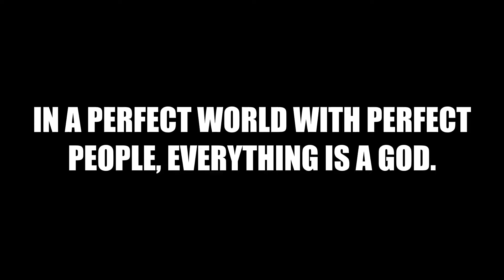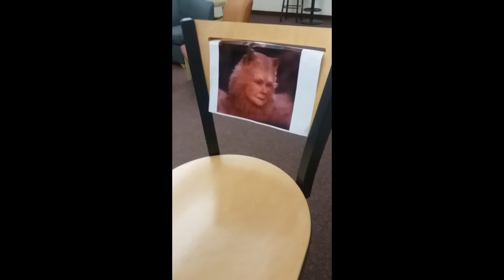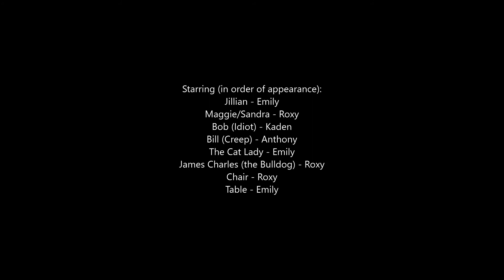Cycles of Monism (Trailer)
Project for our Bible class. If you are our teacher: how was it?

No arson was committed during this video. Line used for satire.

God bless